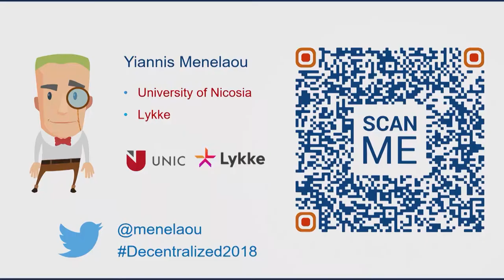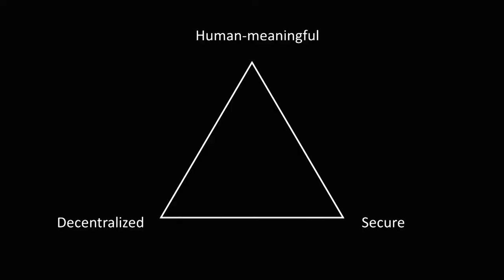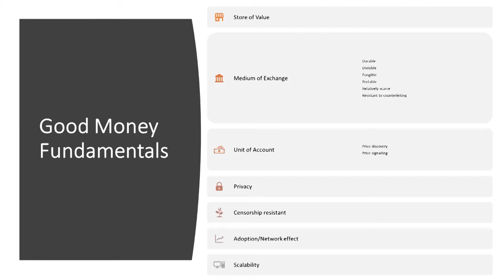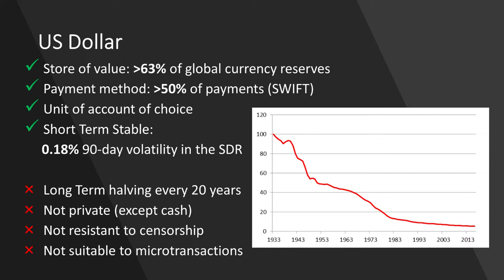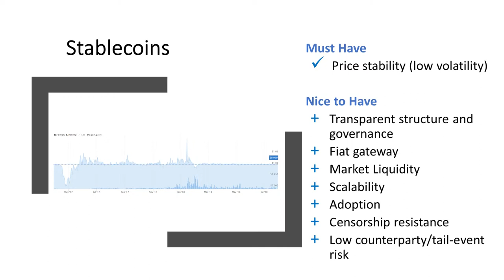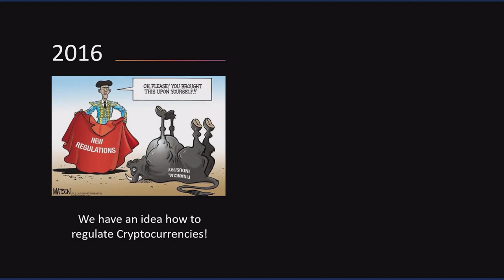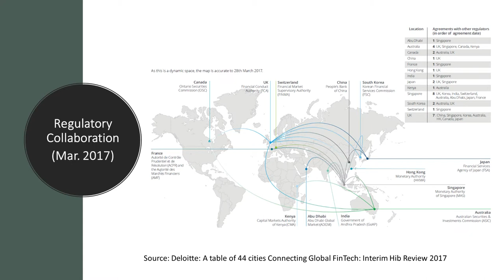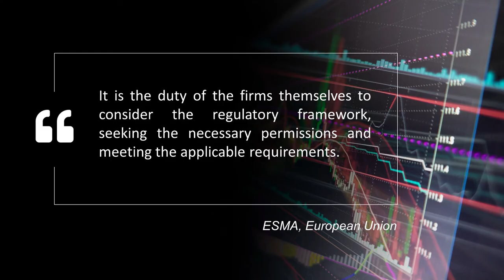Decentralized 2018 | Day 2 - Yiannis Menelaou, Lykke Cyprus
Menelaou discusses Blockchain, what's next?